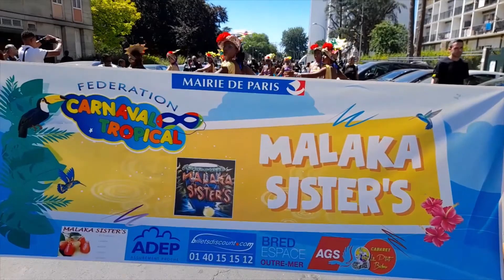Carnaval Tropical 2022 Sarcelles France part 1#Festival Caribbean France